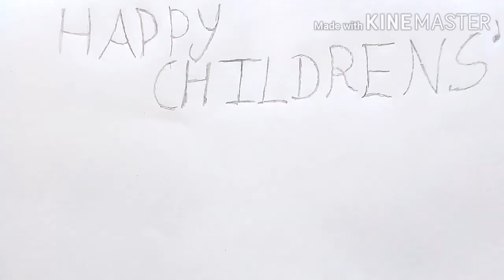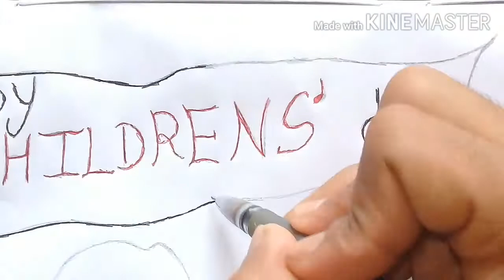Happy Children's Day😍😍😍😍😍😍😍😍😍😍😍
Happy Children's Day For